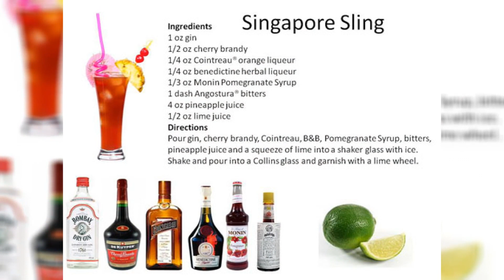Some of My Drinking Stories!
This morning, I feel like sharing some of my drinking stories... The triumphs, mistakes and lessons I have learned over the years.